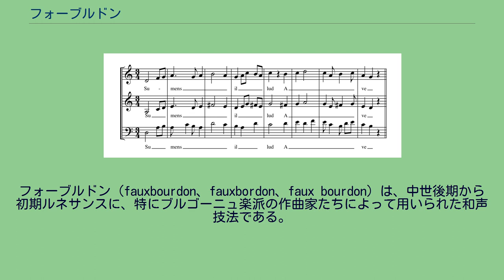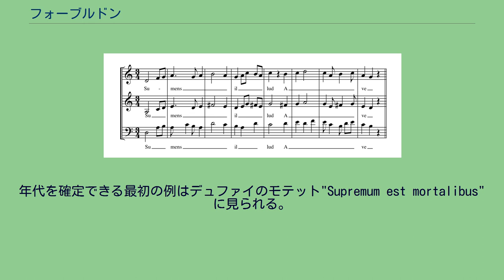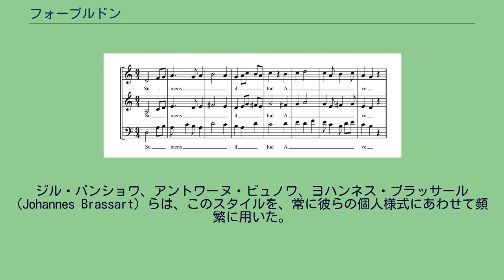フォーブルドン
フォーブルドン (fauxbourdon、fauxbordon、faux bourdon）は、中世後期から初期ルネサンスに、特にブルゴーニュ楽派の作曲家たちによって用いられた和声技法である。
フランス語で偽りの低音の意味である。
この技法の実践者としてギヨーム・デュファイが有名であり、彼の創始になるものとの説もある。
平行和声の単純な響きが、多くは典礼文による歌詞を聞き取りやすくしている。
もっとも単純なフォーブルドンの形式は、定旋律と6度下、完全4度下の3声から成る。
単調さを防ぐため、また終止に際して最低音部は時として最上声のオクターブ下に跳躍し、他の声部はわずかに装飾されることがある。
通常は曲のごく一部で使用される。
フォーブルドンの例。
現代記譜法によるギヨーム・デュファイのマリア・アンティフォン「アヴェ・マリス・ステラ」の冒頭。
最上声と低音は自由に作曲され、フォーブルドンで書かれた中間の声部は正確に最上声を完全4度下になぞっている。
低音部は常にではないが、しばしば最上声の6度下であり、装飾を施され、オクターブ下で終止する。
聖歌においてはこの語は、会衆が旋律を平行8度で歌う上を何人かがディスカントで歌うことを意味することがあるが、歴史的にはこの語は、ジョン・ダウランド、ジャイルズ・ファーナビー、トマス・レイヴンズクロフトといった16〜17世紀のイングランドの作曲家たちによって書かれた、旋律をテノールに持つ4声部の曲を指すのに用いられた 。
フォーブルドンの最も早い例はボローニャ手稿 I-BC Q15 (Bologna, Civico museo bibliografico musicale, Q15)に見られるものであろう。
これは1440年頃に編纂され、デュファイの1430年ごろの作品などいくつかの例が含まれている。
15世紀の多くの曲が作曲者不明であり、成立年代も疑わしいことから、フォーブルドンの創始者を正確につきとめるのは難しいが、ここに収められたデュファイの"Missa Sancti Jacobi"の終結部にはフォーブルドンの最初の実践が見られる。
年代を確定できる最初の例はデュファイのモテット"Supremum est mortalibus"に見られる。
この曲はローマ教皇エウゲニウス4世とジギスムントの紛争の和解協定に際して書かれ、その後1433年5月31日にジギスムントは教皇によって神聖ローマ皇帝に戴冠された。
この4声部のモテットではテノール（最低声部）が消えると上の3声部がフォーブルドンで開始される。
最初に用いられたのはイタリアと見られるにしても、フォーブルドンは15世紀中葉までネーデルラントを風靡したブルゴーニュ楽派の特徴的なスタイルとなった。
ジル・バンショワ、アントワーヌ・ビュノワ、ヨハンネス・ブラッサール (Johannes Brassart) らは、このスタイルを、常に彼らの個人様式にあわせて頻繁に用いた。
15世紀のイングランドではこれと関連しつつ並行して別個に発展が見られ、faburdenと呼ばれた。
フレーズの終わりにオクターブと5度の協和音程をもち、且つ6-3度の和声の連なりを伴うこのfaburdenは、表面的には定旋律と6度下、完全4度下の3声から成る上記フォーブルドンに類似するものの、こちらは既存の旋律に和声を付ける図式的な方法であり、旋律は中間の声部に置かれた。